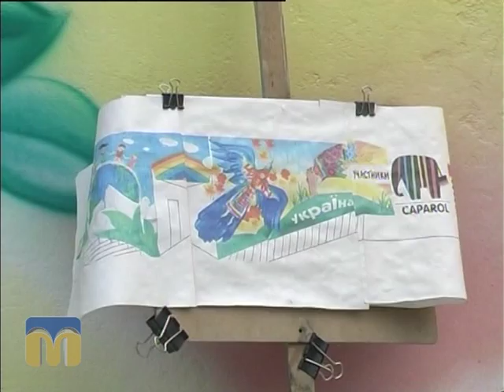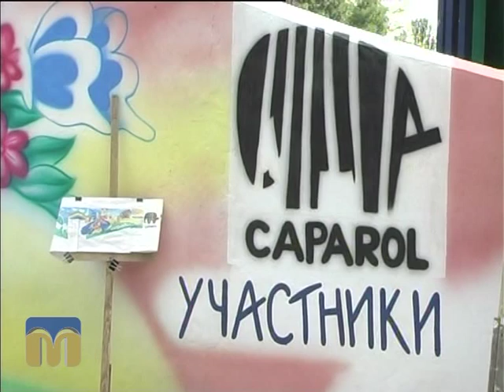ТНМ, яскравий підземний перехід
Миколаївські художники і активісти продовжують наводити лад у місті